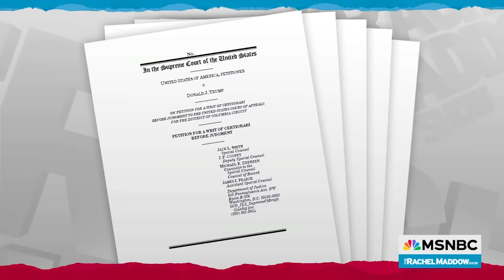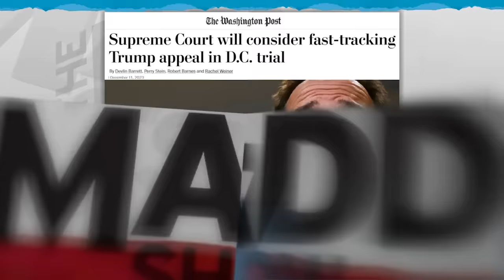Watch Rachel Maddow Highlights: Dec. 11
Watch highlights of The Rachel Maddow Show, airing Mondays at 9PM Eastern.